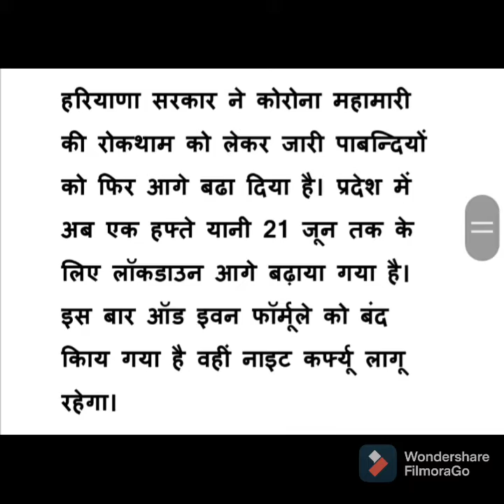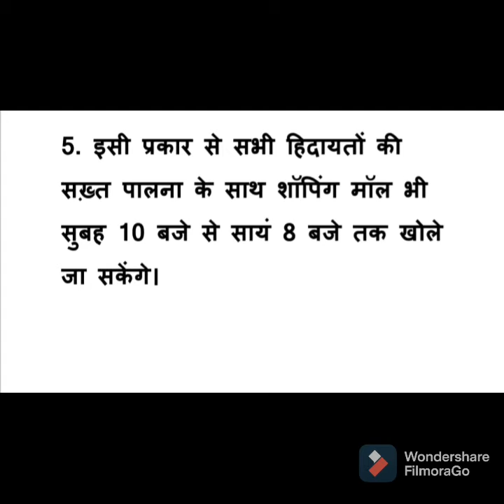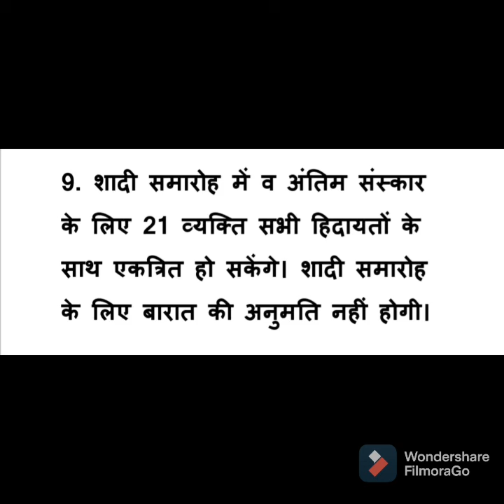Haryana lockdown extend news।हरियाणा लाॅकडाउन 21 जून तक।